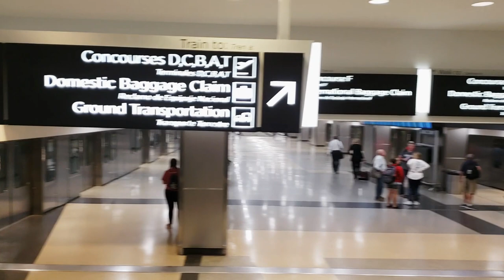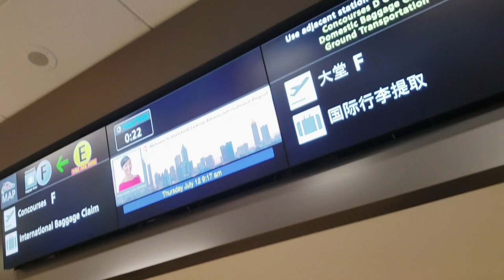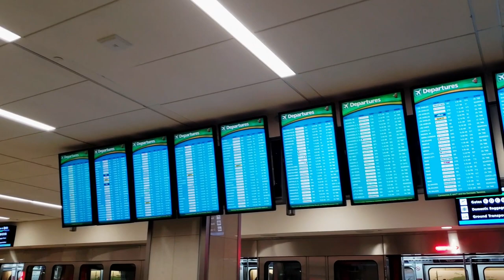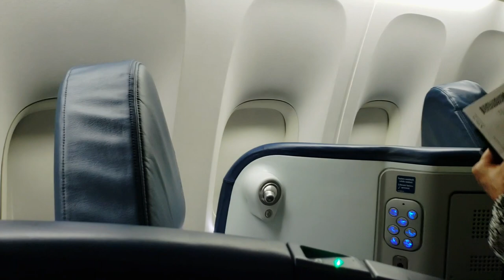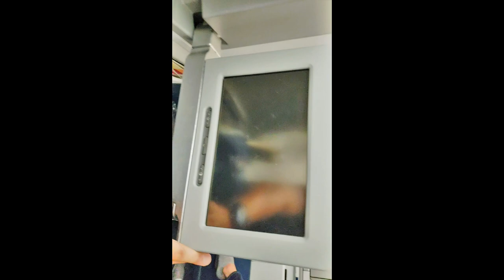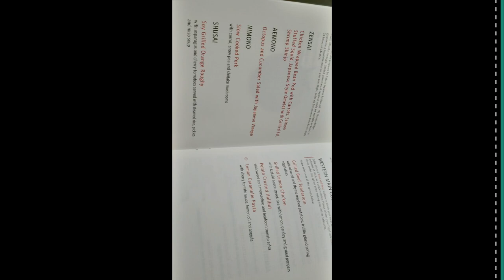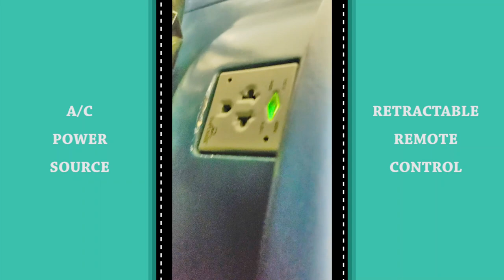Flight Report | Atlanta (ATL) - Narita (NRT) | Delta Airlines (Business Class) | July, 2018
Delta Business Class Flight [Orlando - Manila] 02
Featuring Delta Sky Club Lounge - Atlanta
Free Business Class Flight via Amex Delta Gold Card
Delta One - Flight DL2813